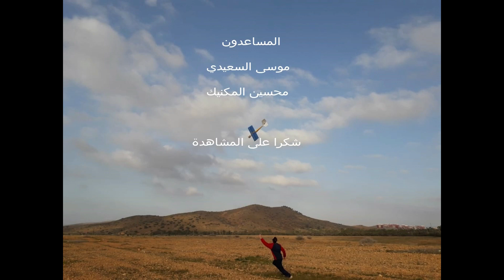تجربة طائرة بالريموت صنع يدوي مغربي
طائرة بالريموت كنترول صناعة منزلية بواسطة محمد بداوي
المواصفات:
motor:2200kv
ecs:30mhp
lipo:3s 2200mha
prop:4.5X5.